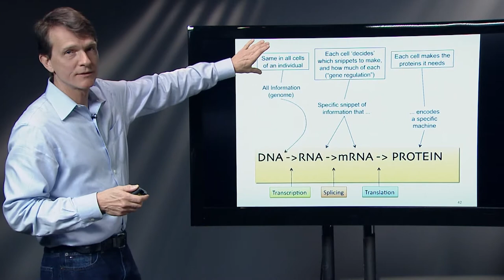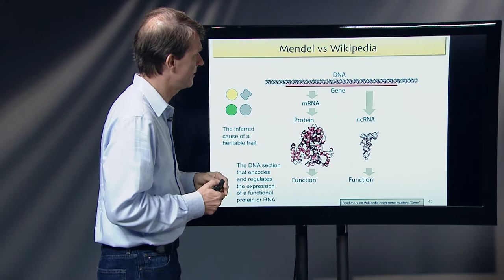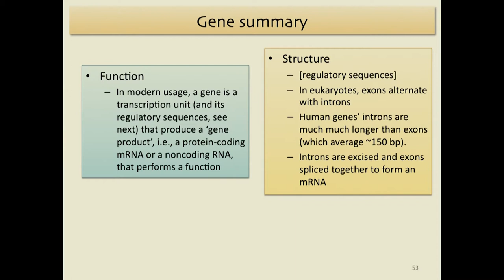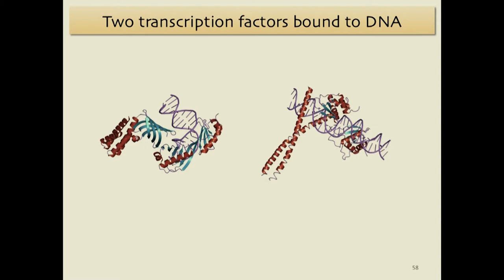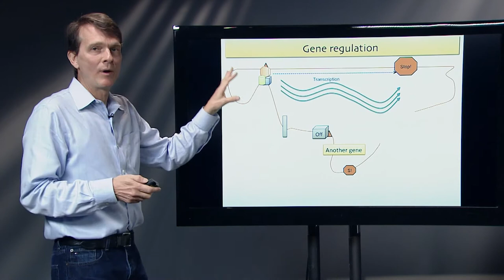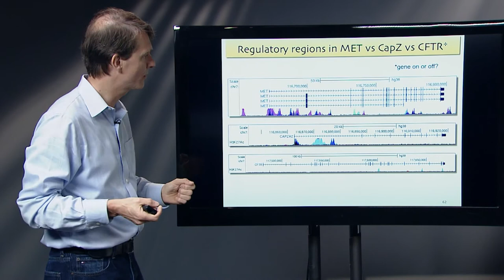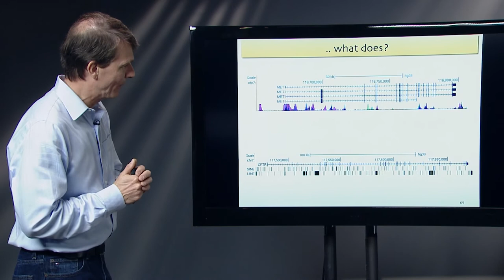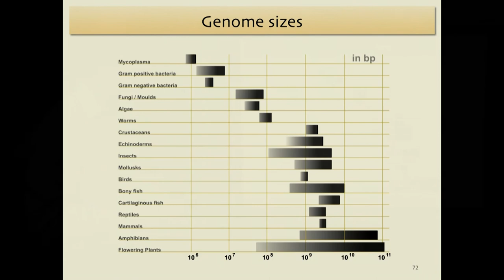Lecture 4: The Central Dogma and Gene Regulation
Arend Sidow, PhD
Professor, Department of Pathology and Genetics
Stanford University